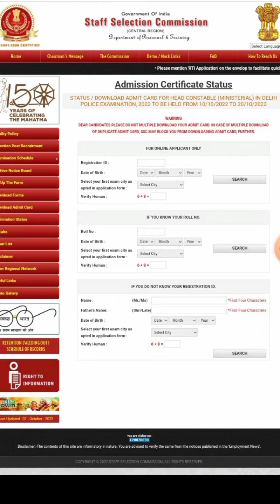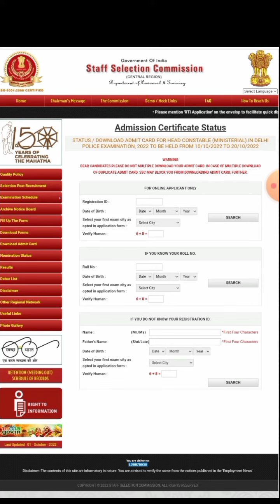DELHI POLICE HC ADMIT CARD JARI HO GAYA HAI